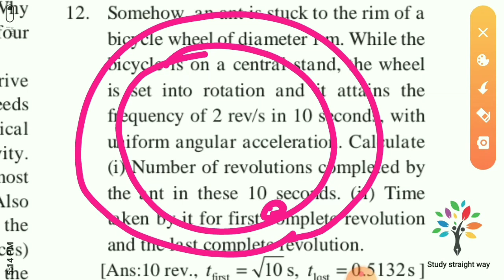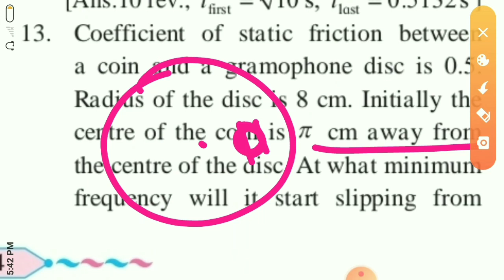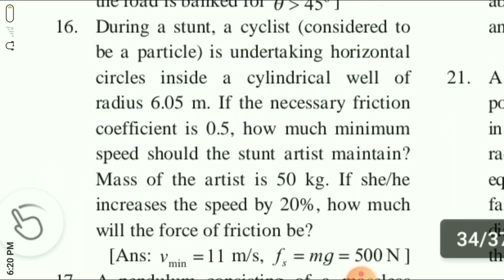Rotational dynamics With Class 12 hsc Maharashtra board New syllabus Part 1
HSC New Syllabus based Physics Maharashtra state board 2020 -21
Topic
Rotational dynamics
Part 1

All questions will be explained . Please watch this video till the end . . . . . . Share your review with S.S. coaching ,